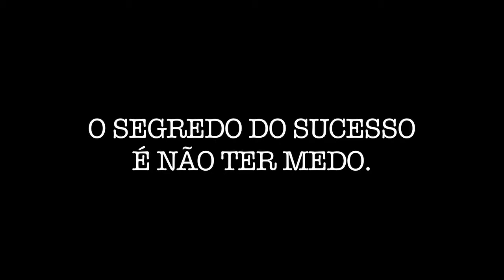Roberto Linck, com 26 anos, é dono de promissor time de futebol profissional em Miami.